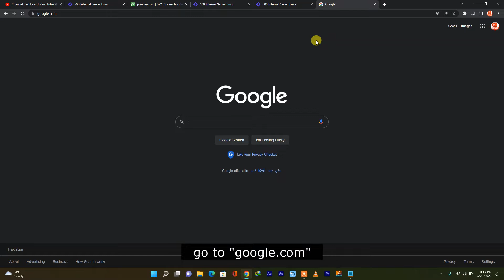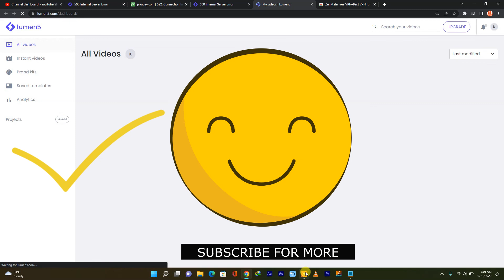Quick FIX 500 Internal Server Error nginx webpage Error.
in this video how to Quick FIX 500 Internal Server Errornginx webpage Error.
This channel is all about giving viewers easy solutions to solve everyday problems. From how to videos on fixing your Computer , internet , Android and others problems.  So if you're looking for a quick and easy way to fix just about anything, you've come to the right place.

2. (100% Fixed) No Device Drivers Found during Windows 10 Installation | We couldn't find any drives

6.how to fix Video unavailable The uploader has not made this video available in your country.

7.how to copy location address link in google maps and paste it to website youtube or Facebook android

10.how to install netflix app on linux distros ubuntu zorin kali how to watch netflix on linux .

11.FIX Your ID couldn't be verified Your payments profile is currently suspended google pay google play

17.How To Fix Sorry There was a problem communicating with netflix please try again windows10 windows11

18.How To Reset Gree AC Remote Control. How to lock unlock gree ac remote control.how to unlock gree ac

24. How to FIX there was an issue signing you into youtube. troubleshoot here 2019 How to hindi urdu